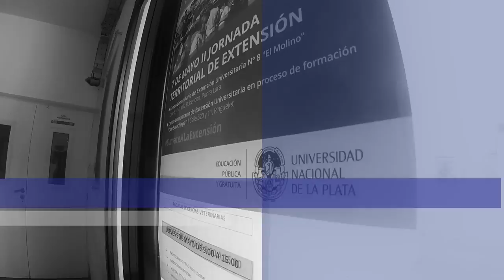Florencia Aliverti - Extensionista - Facultad de Ciencias Veterinarias - UNLP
Serie de entrevistas realizadas a extensionistas de la Facultad de Ciencias Veterinarias de la Universidad Nacional de La Plata en el Marco de la Semana de Promoción de la Extensión.

Secretaría de Extensión:
Elena del Barrio
Eleonora Rollieri
Romina Rodriguez
Victoria Torres
Paula Poveda

Carlos Alfredo Vasquez

Área de Producción Audiovisual
Oscar Lalanne
Darian Witon
Laura Soler
Luciano Mutinelli
Jorge Catelín

Facultad de Ciencias Veterinarias

2016